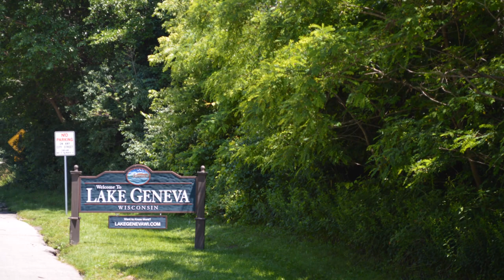City of Lake Geneva, Wisconsin, USA from Travel with Iva Jasperson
Hello everyone...
Lake Geneva is a resort city on Geneva Lake in southeastern Wisconsin. The Lakeside Shore Path is dotted with Gilded Age mansions, many built by wealthy Chicagoans. Nearby, the 19th-century Black Point Estate and Gardens was the summer home of Chicago beer magnate Conrad Seipp. The Queen Anne–style house has Victorian furnishings. Local beaches include Big Foot Beach State Park, which has trails and picnic areas.

WHERE TO BUY ITEMS I SELL:
FB: Travel with Iva Jasperson